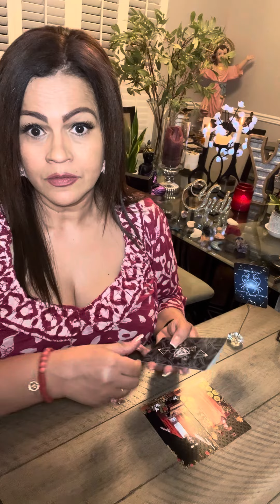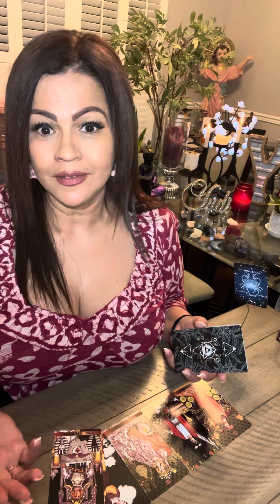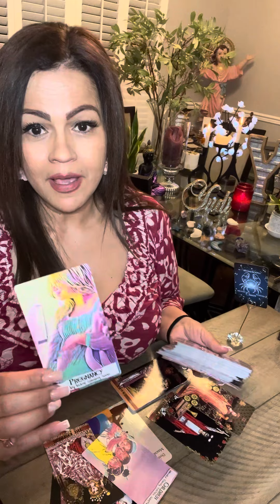CANCER TAROT AMOR….♥️♥️USTEDES SON EL UNO PARA EL OTRO👩🏻‍❤️‍👨🏻AVANCES Y FELICIDAD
❤️ Hoy te invito a ver tu horoscopo para el signo CANCER